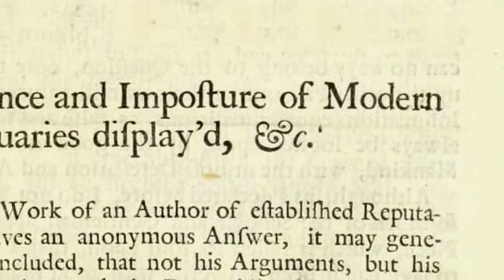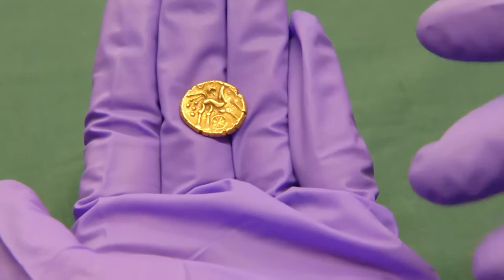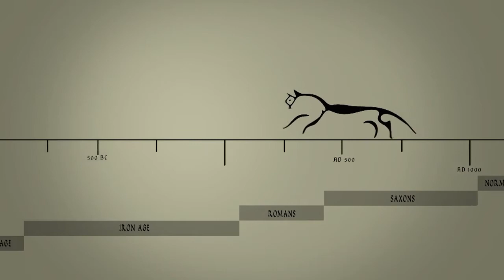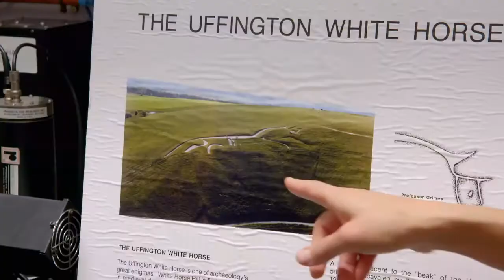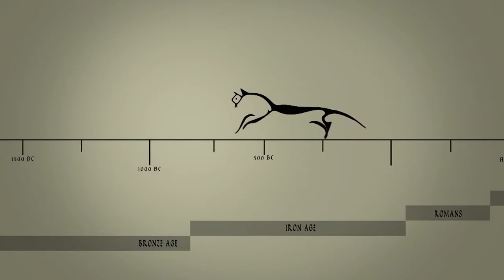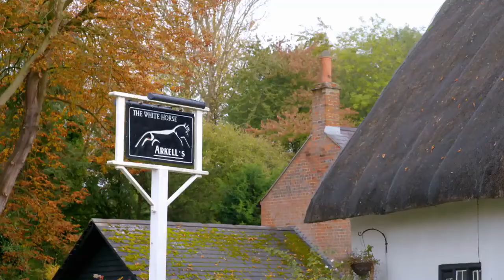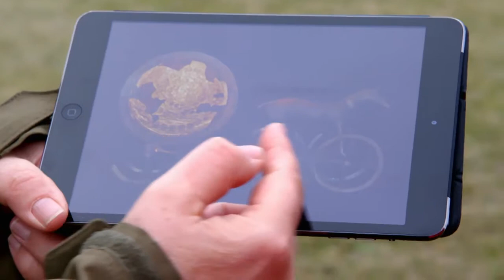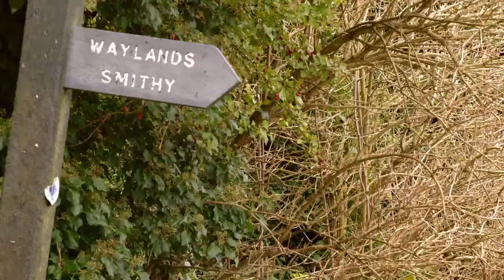MYSTERY OF THE WHITE HORSE Smithsonian Channel